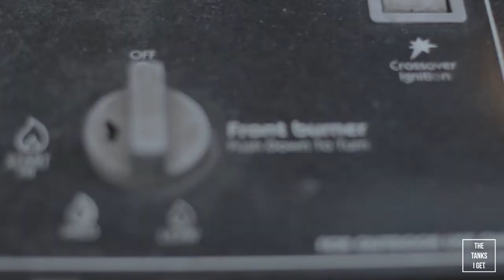The Tanks i Get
«The Tanks I Get» offers consumers contextually relevant tank top designs based on geography and psychographics to enhance consumers' self-definition within their surroundings.

Does that make sense? Because we don't understand it.

In short, we're all about sleevelessness.
«The Tanks I Get» started just in time for the heat of summer 2013.
All business production is based in the USA. Design + shipping are based out of NYC.
We're «The Tanks I Get», and we'll shamelessly give tanks no matter the thanks we get.